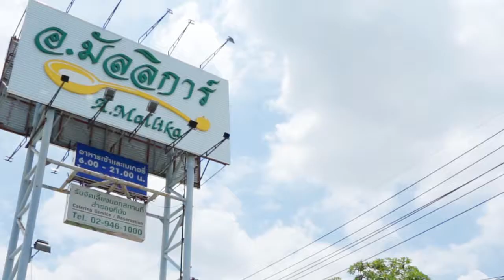เบญจรงค์ออร์แกนิค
ผักนี้ไม่มีขายในห้างทั่วไป! เบญจรงค์ออร์แกนิค คือผักที่ อ.มัลลิการ์ ธรรมวัฒนะ ตั้งใจปลูกลงบนเนื้อที่กว่า 2 ไร่ ภายในร้าน อ. เพื่อให้ได้เบญจรงค์สดปลอดสารพิษ ที่อุดมไปด้วยคุณค่าสารอาหาร  นำมารังสรรค์เป็นเมนูสุขภาพแสนอร่อย  อาทิ
🔸แกงเลียงเบญจรงค์กุ้งสด
🔸แกงคั่วหอยขมเบญจรงค์
🔸แกงส้มปลาซ่อนเบญจรงค์
🔸ต้มจึดเบญจรงค์หมูสับ
🔸เบญจรงค์คั่วไข่ไฟแดง
🔸ยำเบญจรงค์สด
🔸️ยำเบญจรงค์กรอบ
 อร่อยครบคุณค่า สำหรับคนรักสุขภาพ ที่พลาดไม่ได้เลยทีเดียว ดอกที่มีถึง 5  สี ทั้ง ขาว เหลือง ชมพู ม่วง  และ ฟ้า แล้ว ยังอุดมด้วยสรรพคุณต่างๆ ช่วยบำรุงเลือด บำรุงกำลังและบำรุงสายตา